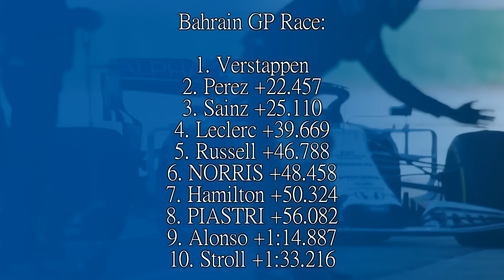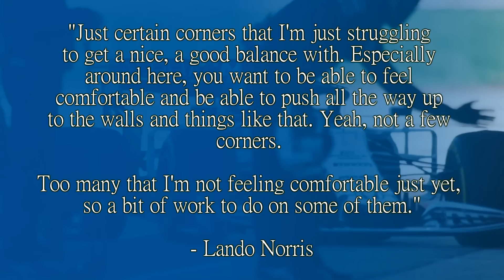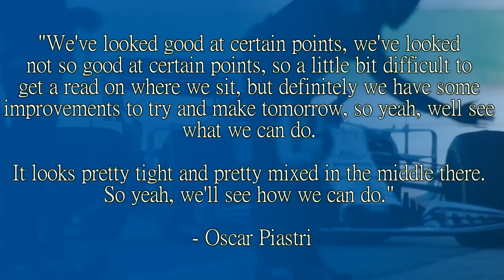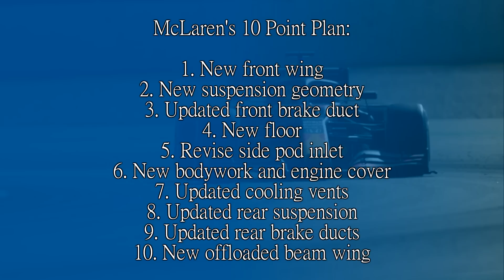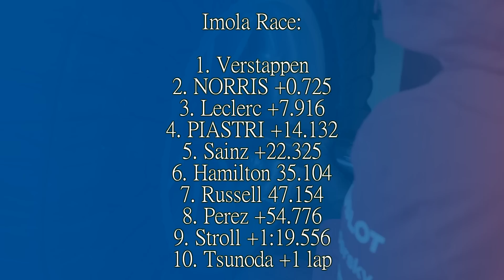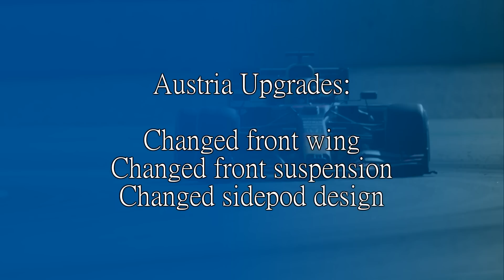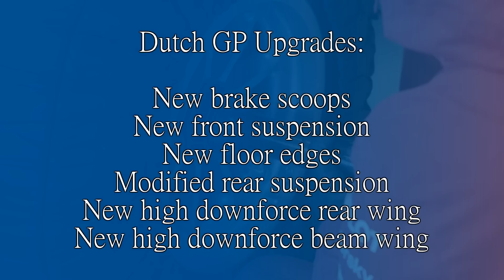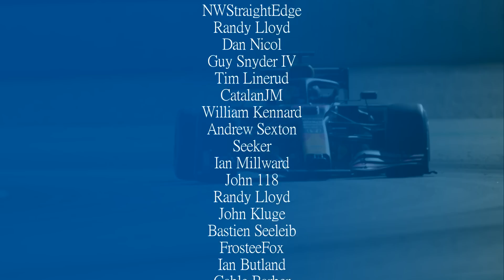AN ENGINEERING MASTER STROKE? How McLaren Became the Red Bull Challengers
Red Bull has gone 'backwards', other teams have caught up, but McLaren made the biggest gains- Deploying a ten piece upgrade at Miami that brought Lando his first ever win, his second win this weekend at Zandvoort that destroyed Max, and has been well within a shot of winning several races since, if not for a strategy blunder at Silverstone and Lando being too aggressive at Austria.

But there's no denying that out of all the teams that have improved, McLaren made a massive jump, doing so at that Miami Grand Prix. So where were they before and where are they now? And what the hell did they do to the car?! Let's find out, shall we?

Steam: AdmiralLaWind

CPU: Ryzen 5 5600 @3.7gHz
Motherboard: MSI B450 Mortar Micro ATX
RAM: Corsair Vengeance 2x 8gb @ 3000mHz
GPU: nVidia GeForce RTX 3060
Editing Software: Sony Vegas 14 Steam Edition